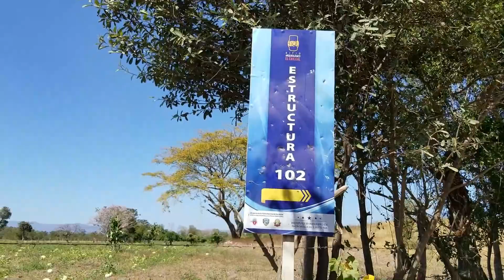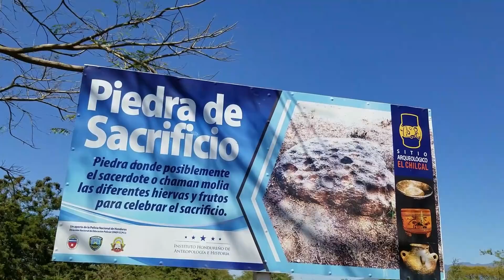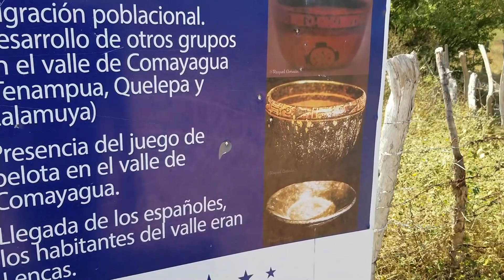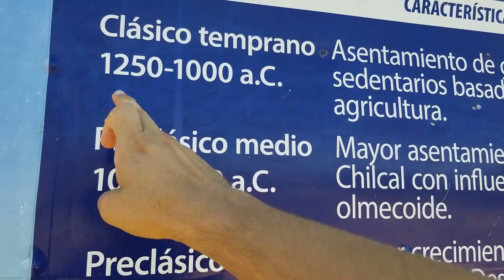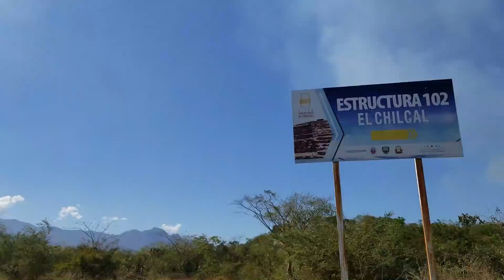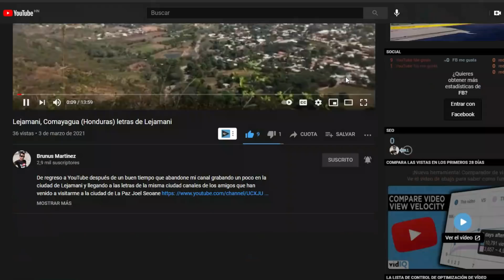😱 Ruinas Lencas en YARUMELA y Museo & Casa de la Cultura en La Paz Honduras. 🇭🇳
Acompáñame a conocer las ruinas Lencas de el Chilcal en Yarumela, aquí en este lugar habitaron los primeros humanos de nuestra nación. Un lugar increíble pero no tan cuidado.
También te llevaré a conocer la casa de la cultura y museo de la ciudad de La Paz.

Espero que este video sea de tu agrado!